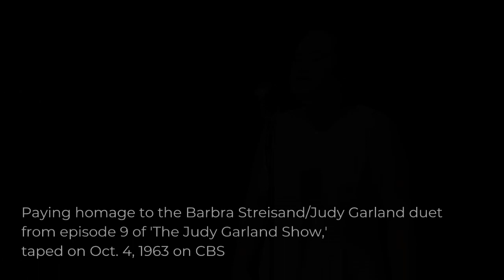Lavender Darcangelo "Get Happy/Happy Days"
A tribute mash-up of "Get Happy" (Arlen/Kohler) and "Happy Days Are Here Again" (Ager/Yellen) sung in the styles of Barbra Streisand and Judy Garland as performed by them on on The Judy Garland Show, October 1963.